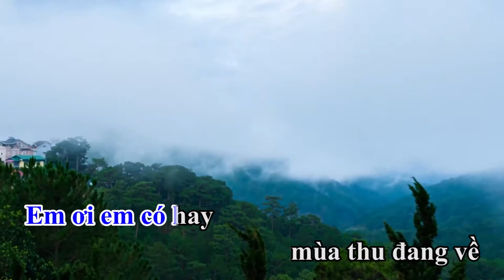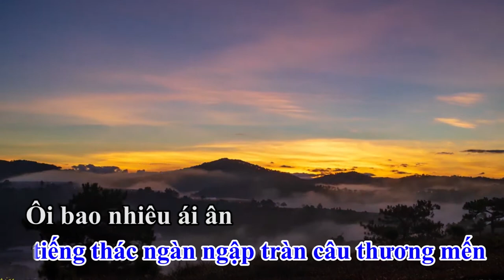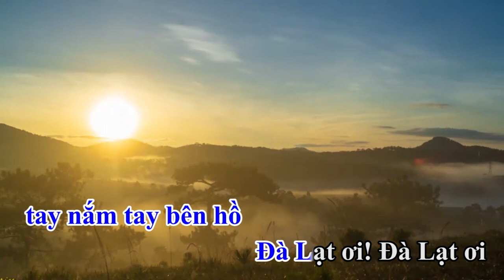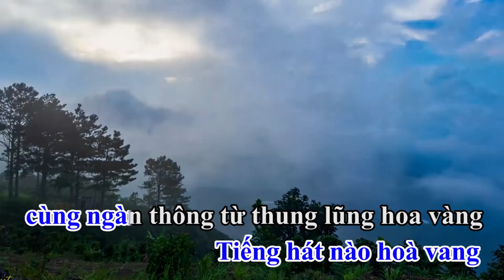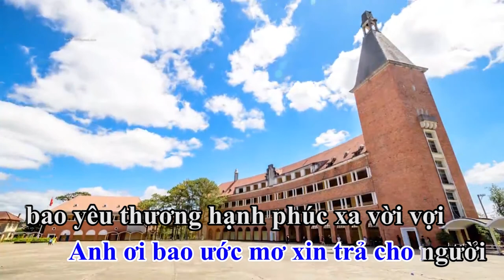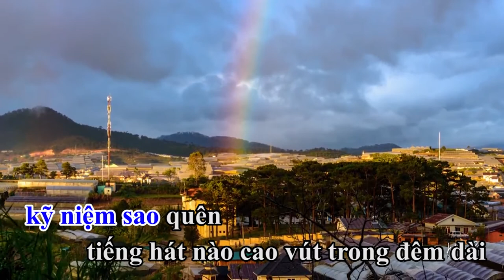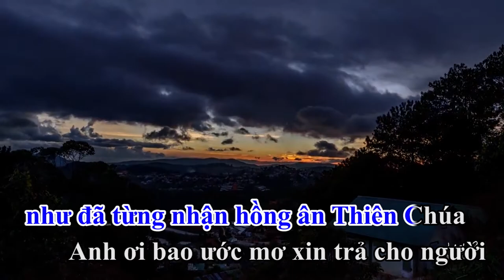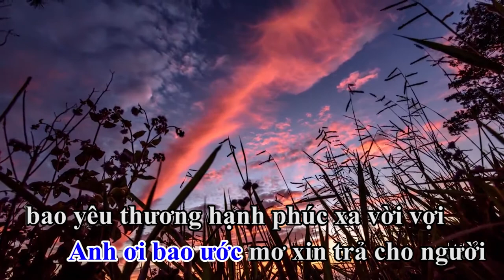MÙA THU PHỐ SƯƠNG MÙ